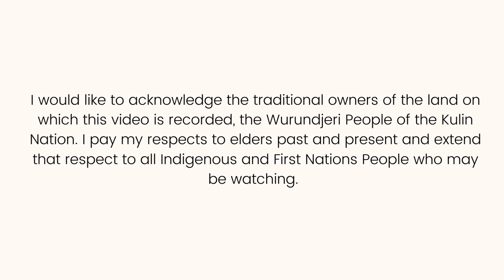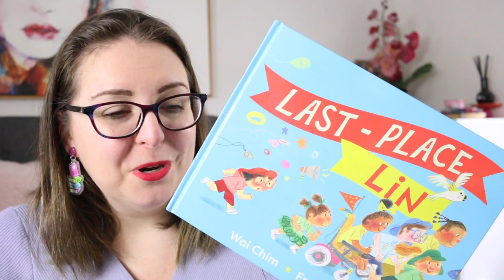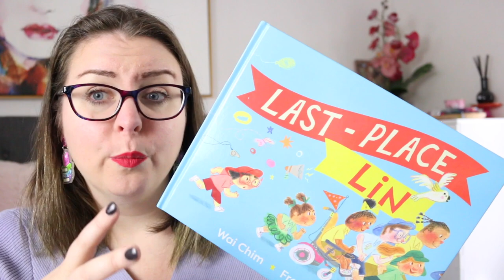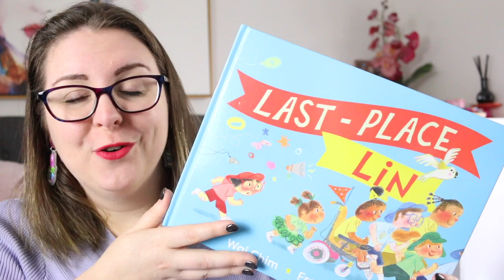Last-Place Lin by Wai Chim (Picture Book Review)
Today I'm reviewing Last-Place Lin by author Wai Chim. This is a gorgeous new-release picturebook that celebrates resilience and overcoming diversity.

Thank you to the publisher for the review copy. All thoughts and opinions are my own.

BOOK SYNOPSIS
Lin's excited about her first school sports day until she comes last. A relatable picture book about endurance and resilience from the award-winning author and Australian Survivor contestant, Wai Chim.

It's Sports Day! Everyone has a different House colour.

I'm in the Red House. Go Red!

It's time for the sack race. On your marks, get set, go!

But not everyone can come first.
Sometimes winning means finishing, even if you finish last.A reassuring celebration of the spirit to keep going, from award-winning author Wai Chim and acclaimed illustrator Freda Chiu.

Timestamp
0:00 Acknowledgement of Country
0:16 Intro
0:33 Review
3:22 Wrap-Up